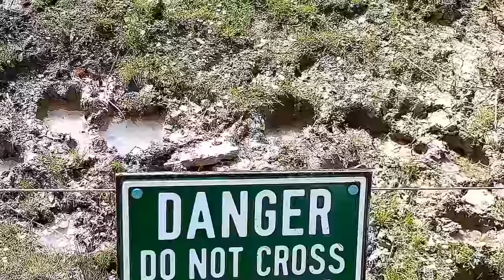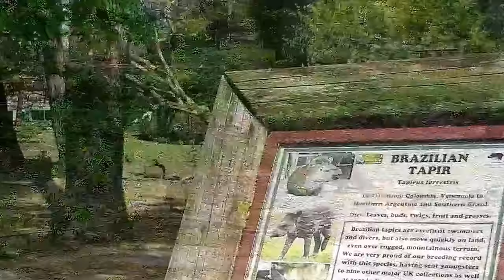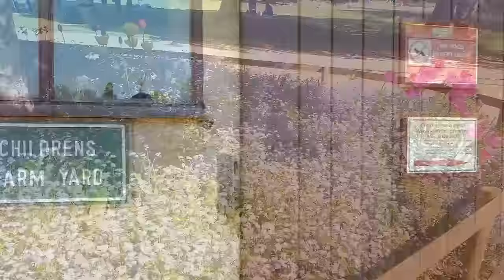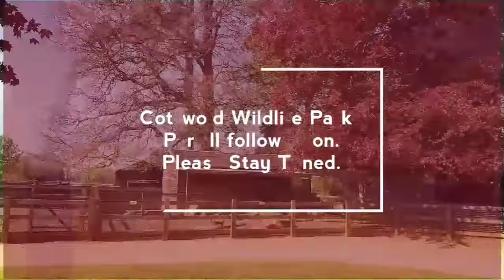Cotswold Wildlife Park & Gardens | Oxford | Oxfordshire, by welcometooxford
Cotswold Wildlife Park & Gardens , by welcometooxford

Cotswold Wildlife Park and Gardens

Pride of Oxfordshire

Largest privately own Zoological Farm

welcometooxford
welcometo oxford

Cotswold Wildlife Park
Visit Oxford
Things to do in Oxford